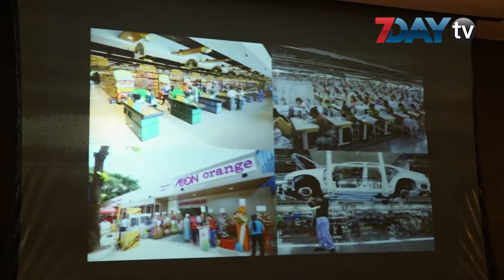ျမန္မာႏိုင္ငံရဲ႕ ရင္းနွီးျမွဳပ္နွံမႈ အခြင့္အလမး္ေတြအေၾကာင္းဘန္ေကာက္မွာေဆြးေႏြးမယ္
မြန်မာနိုင်ငံမှာ ရရှိ မယ့် ရင်းနှီးမြှုပ်နှံမှု အခွင့်အလမ်းတွေအကြောင်း ဆွေးနွေးပွဲတစ်ရပ်ကို ထိုင်းနိုင်ငံ ၊ ဘန်ကောက်မှာ လာမယ့် သြဂုတ်လထဲ ကျင်းပဖို့ရှိနေပါတ.ယ်။

ဒီပွဲကို မြန်မာနိုင်ငံ ဆိုင်ရာ ထိုင်သံရုံးက ပံ့ပိုးပေးတာဖြစ်ပြီး မြန်မာနိုင်ငံရဲ့ ရင်းနှီးမြှုပ်နှံမှုဆိုင်ရာ နောက်ဆုံးရ အချက်အလက်တွေကိုဝေမျှဖို့ရှိတယ်လို့သိရပါတယ်။

မြန်မာနိုင်ငံရဲ့ ဘဏ်လုပ်ငန်း ၊ လက်လီလက်ကားဈေးကွက်အခြေအနေ ၊ အခွန်ကောက်ခံမှု နှုန်းထားတွေ ၊ ဘဏ္ဍာရေးဆိုင်ရာ ပြုပြင်ပြောင်းလဲတွေကို အဲဒီပွဲမှာဆွေးနွေးကြမှာပါ။

ဘန်ကောက်မှာ ဒီပွဲကို ကျင်းပတာဟာ ထိုင်း နဲ့ မြန်မာနိုင်ငံကြား ကုန်သွယ်မှု နဲ့ ရင်းနှီးမြှုပ်နှံမှု ကို တိုးတက်လာဖို့ ရည်ရွယ်တာလို့ မြန်မာနိုင်ငံဆိုင်ရာ ထိုင်းသံအမတ်ကြီးက ဆိုပါတယ်။

အဲဒီဆွေးနွေးပွဲမှာတော့ မြန်မာနိုင်ငံရဲ့ စွမ်းအင်း ၊ လျှပ်စစ် ၊ စိုက်ပျိုးမွေးမြူ ရေး ဝင်ရောက်လုပ်ကိုင်လို့ တဲ့ ထိုင်းရင်းနှီးမြုပ်နှံသူတွေကို အခွင့်အလမ်းတွေ ဖန်တီပေးဖို့ရှိတယ်လို့ မြန်မာနိုင်ငံ ရင်းနှီးမြှုပ်နှံမှုနဲ့ ကုမ္ပဏီများညွှန်ကြားမှုဦးစီးဌာန ညွှန်ကြားရေးမှူးချုပ် ဦးသန့်စင်လွင်ကပြောပါတယ်။

လတ်တလောမှာတော့ ထိုင်းနိုင်ငံဟာ မြန်မာနိုင်ငံမှာ ရင်းနှီးမြှုပ်နှံတဲ့ နိုင်ငံတွေထဲမှာ နံပတ်လေး နေရာက ရပ်တည်နေပြီး ရင်းနှီးမြှုပ်နှံမှု တန်ဖိုးအမေရိကန်ဒေါ်လာ ၁၁ ဘီလီယံအထိ ရှိတယ်လို့သိရပါတယ်။

ဒါအပြင် ထိုင်းနိုင်ငံရဲ့ ကုန်သွယ်ရေးဝန်ကြီးဌာန ရဲ့စာရင်းအရ ထိုင်း-မြန်မာကုန်သွယ်ရေးဟာ ယခု နှစ်ဝက် ကုန်သွယ်မှု မှာ ပြီးခဲ့တဲ့ နှစ်ဝက် ကုန်သွယ်မှု ထက် ပိုတိုးတက်လာလို့ ဖော်ပြထားပါတယ်။